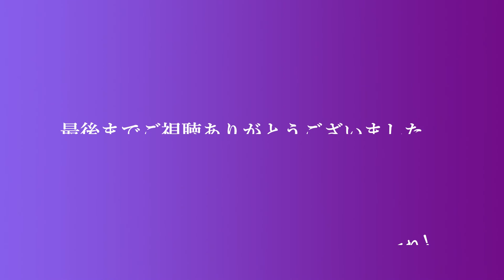【着物リメイク】縫い方／Ａラインワンピース作り方・1／2で説明／Refashion DIY Kimono into a dress／Method to sew with half size／003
動画の説明

こんにちは、Ruri工房です。

着物のリメイクを始めたころは
ワンピースを一枚縫いあげるのに時間がかかっていました。
疑問点の山積みでした。

この動画では、1/2サイズで縫い方を説明しています。

実物大のワンピースを縫う前にこの動画を見て頂きたいです。

初心者の方も、動画の順番通りに縫えば
失敗しないようにわかりやすく解説しています。